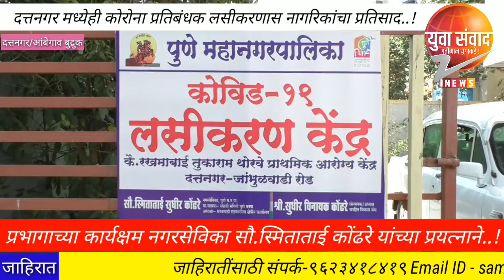दत्तनगर-जांभुळवाडी रोड येथे कोरोना प्रतिबंधक लसीकरणास नागरिकांचा उत्स्फूर्त प्रतिसाद..!